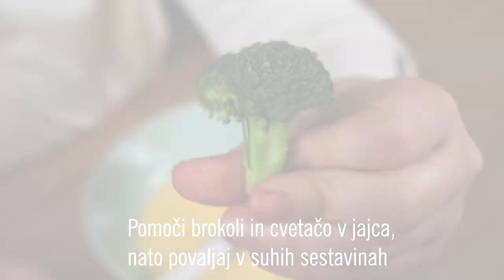Lidl Slovenija | Zdravko Lidl: Slastna hrustljava brokoli in cvetača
Zdravko Lidl je ljubitelj hitrih in preprostih receptov.

Tokrat je pripravil okusen recept, kjer sta glavni sestavini brokoli in cvetača.

Med sestavinami pa so tudi izdelki, ki jih naša maskota Zdravko Lidl priporoča. Preverite jih lahko tudi vi na tej povezavi

Si želiš še več idej za ustvarjalne kuharije? Prijavi se na Zdravkove novičkarije ➡️